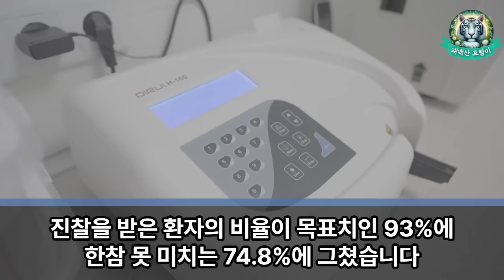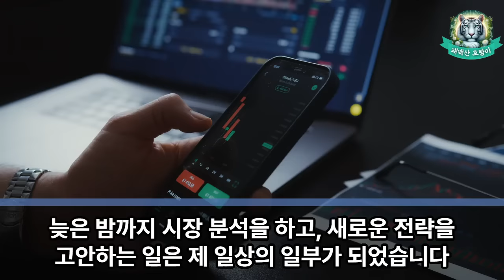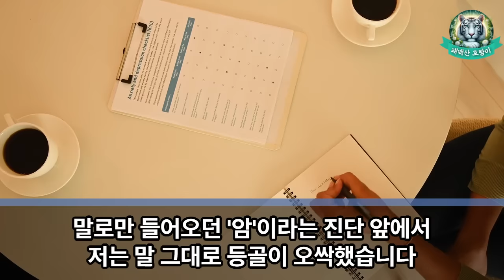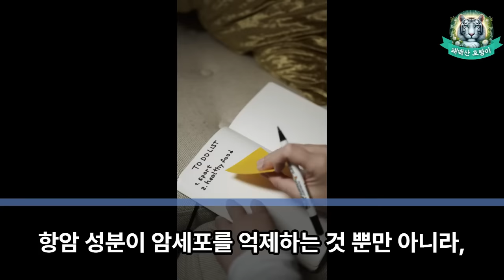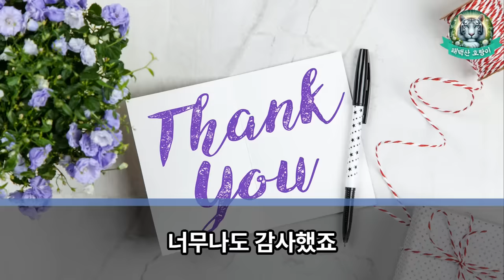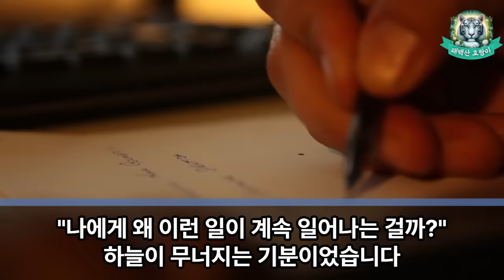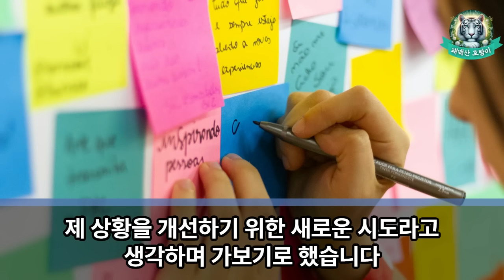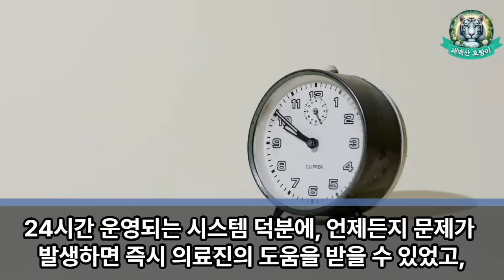[해외감동사연] 이건 한국이 세계1위, 영국여성이 한국으로 오게된 사연.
한 영국인 여성이 한국으로 오게된 사연.
영국에서는 OECD 평균에도 못미치는 수준의 이것이
한국에서는 1위라는데?

안녕하세요. 전세계 방방곡곡
재미난 이야기를 모아 여러분께 선물하는
태백산 호랑이입니다- 🐯

오늘도 영상 즐겁게 시청하시고
행복 가득!
에너지 가득!
즐거운 하루가 되시길 바라요 ❤🥰